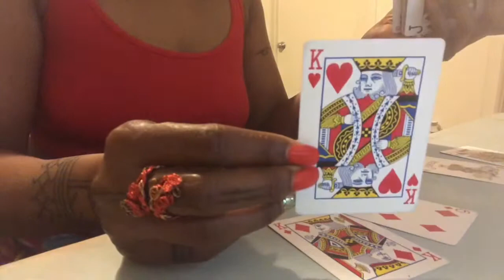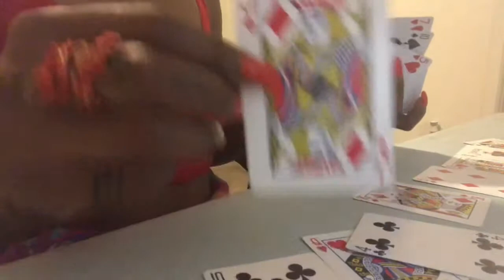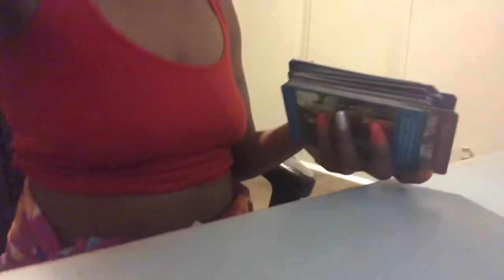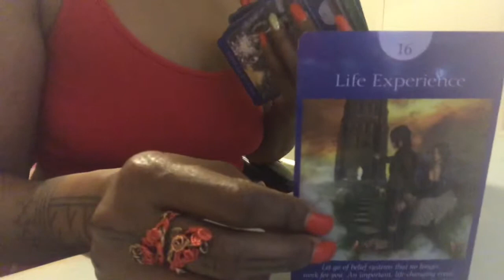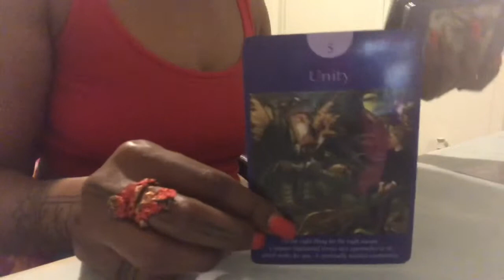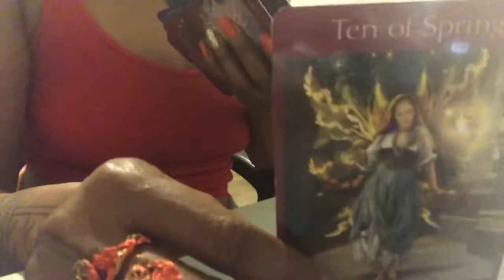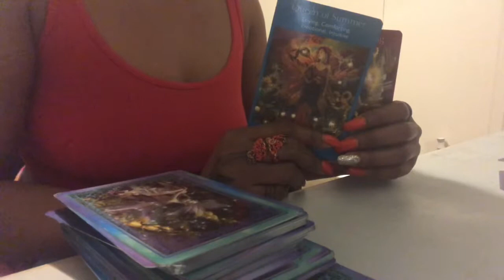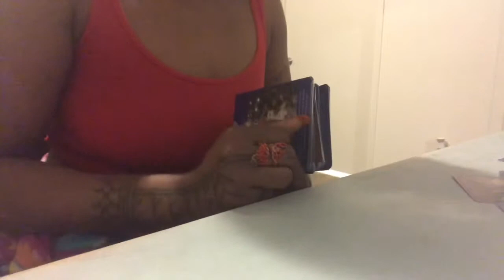Pisces Let It Go and Start Putting Yourself First! (April )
I offer emergency readings ( Can take up to 24hrs before you are contacted about a reading)